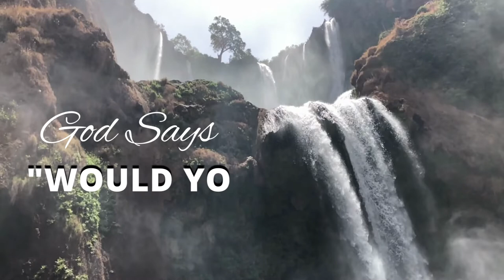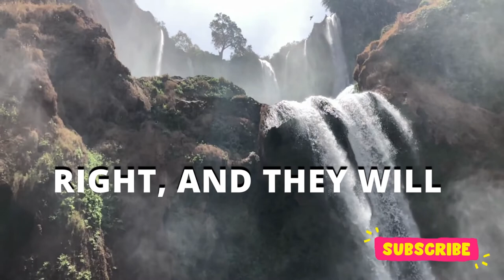"Fought the good fight" | God Says./ Massage of God / Jesus Christ.